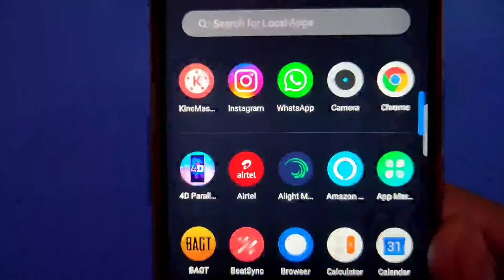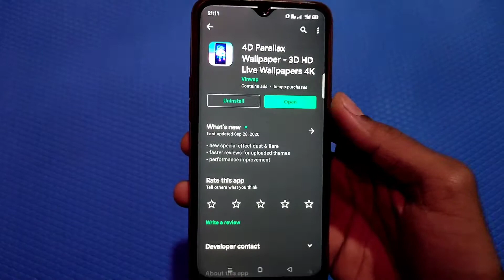How To Moving Wallpaper || How To Set Automatic Changing Wallpaper Like Mr Jarvis Technical Sky